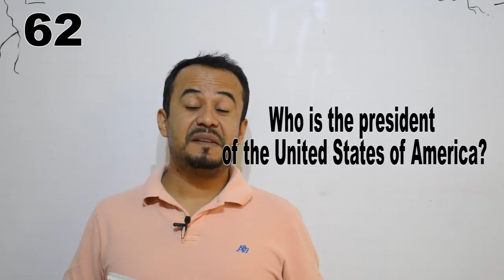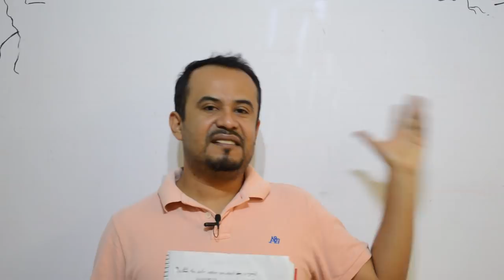84 Preguntas con WH en Inglés | Video 4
84 Preguntas con WH en Inglés |  Video 4